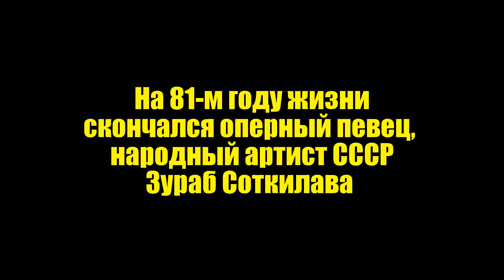Ушёл из жизни Зураб Соткилава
Оперный певец Зураб Соткилава скончался в Москве. Об этом сообщил генеральный директор Большого театра Владимир Урин, передает ТАСС в понедельник, 18 сентября.
Народному артисту СССР было 80 лет. Время и место церемонии прощания станут известны позже.
«У него была тяжелая болезнь, с которой он боролся до конца», — рассказал Урин.
В 2015-м артисту поставили диагноз «злокачественная опухоль поджелудочной железы».
Соткилава родился в Сухуми в 1937 году. В 1950-х играл в составе тбилисской футбольной команды «Динамо». В 1959-м завершил спортивную карьеру из-за травм. Соткилава был солистом Большого театра с 1974 года.